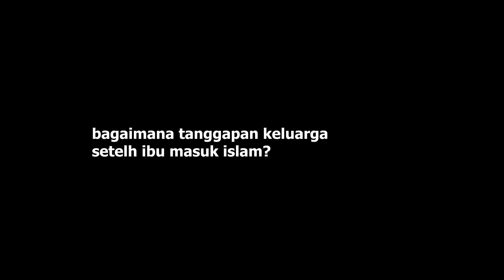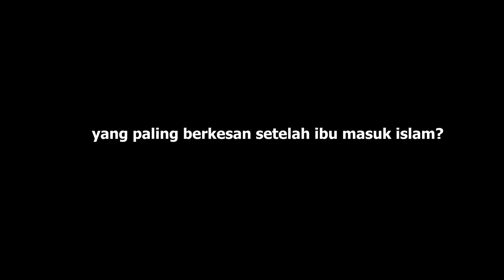Kisah Mualaf. Masuk islam Gara-gara Hantu